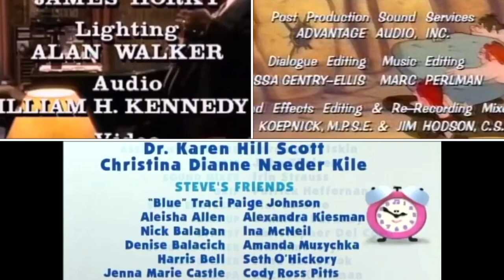Blossom, Blue’s Clues, Cro, Quantum Leap Credits Remix